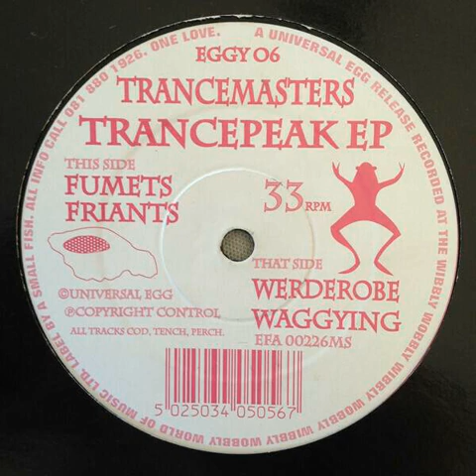Trancemasters - Werderobe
1993 Universal Egg Records